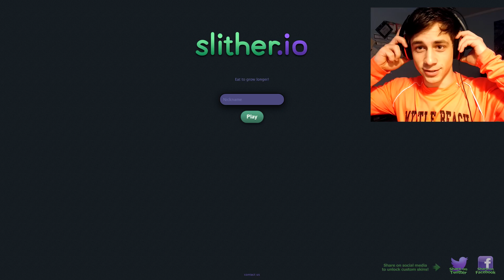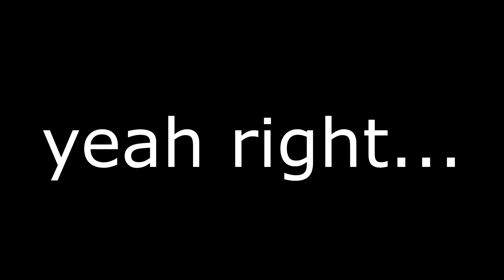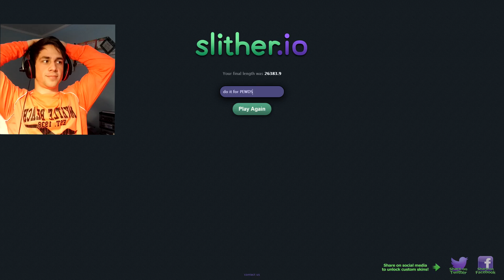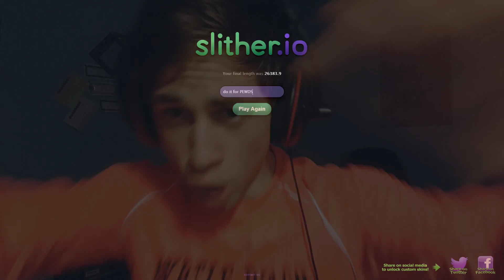HOW LONG CAN IT GROW? (Slither.io) RESPONSE | IRONIC ENDING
First off, shout out to Pewdiepie, without him I wouldn't have known this game existed! Big fan.
Second, if you guys were wondering how long it took me to finally reach rank 1 the answer is an hour. A FREAKING HOUR. Don't get me wrong it was a hell of a lot of fun.
Third, I really hope you guys enjoyed the ending I really didn't expect that to happen to me :(
LAST! Go play that game, its freaking amazing FUN! REMEMBER: DONT get TOO Cocky